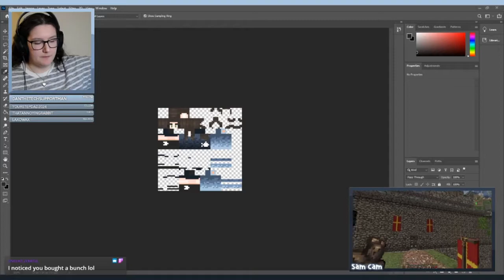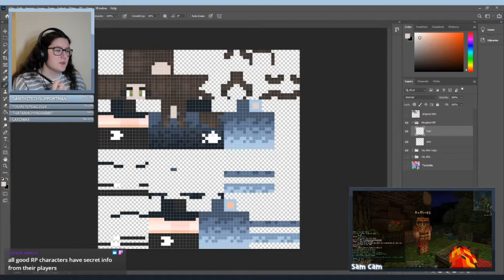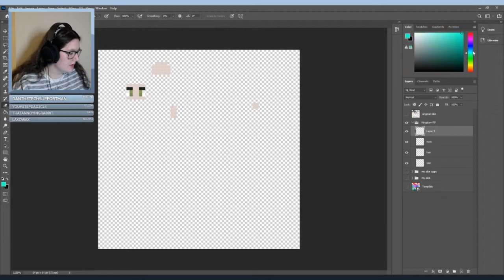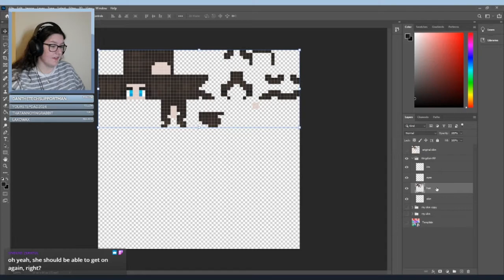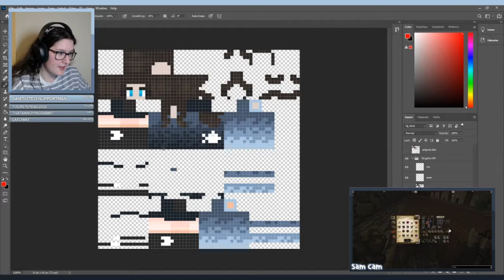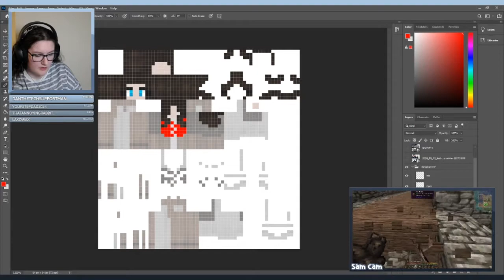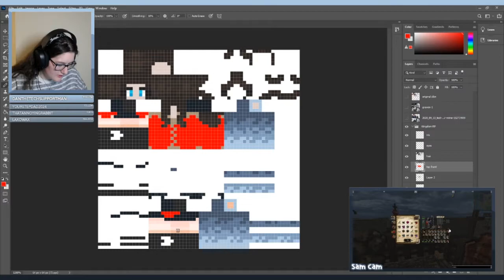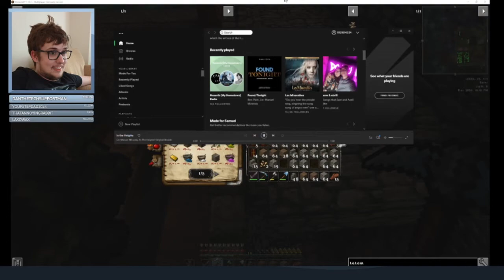I'm making us RP skins and playing some Kingdom RP (Streamed 14/09/2020)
Mon - Thurs 6-9pm GMT/BST

Description ↴

Today was not my luck.